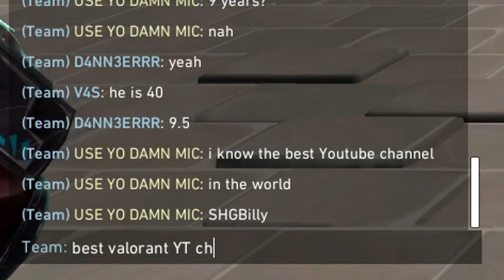POV: you use the best sens in Valorant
⭐My sens: 800 DPI, 0.23 ingame sens